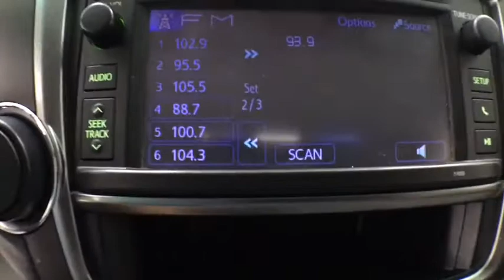2013 Toyota Highlander Corpus Christi, Portland, Victoria, Kingsville, San Antonio, TX 359497B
Classic Silver Metallic Used 2013 Toyota Highlander available in Corpus Christi, Texas at Mike Shaw Toyota. Servicing the Portland, Victoria, Kingsville, San Antonio, TX area.
2013 Toyota Highlander Base Plus - Stock#: 359497B - VIN#: 5TDZA3EH2DS035081

LOCAL TRADE-IN. FWDbrbrUPFRONT PRICING***NO PRICING GIMMICKS***5 DAY-500 MILE EXCHANGE POLICY***WE FINANCE with APPROVED CREDIT***ONE YEAR FREE MAINTENANCE***BUY WITH CONFIDENCE*** WE PAY TOP $$$ for TRADES***We will even show you the CARFAX history report and the service department repair order detailing the maintenance performed on the vehicle prior to it going on our lot. We make every effort to service our pre-owned vehicles for your piece of mind! WE BUY CARS, TRUCKS, VANS AND SUVs..brbrbrAwards:br  * 2013 IIHS Top Safety Pick   * 2013 KBB.com Brand Image Awards   * 2013 KBB.com Best Resale Value AwardsbrbrReviews:br  * Powerful yet fuel-efficient V6; user-friendly cabin with innovative second-row seat design; easy to maneuver. Source: Edmundsbr  * When you combine the 2013 Toyota Highlanders wide model range, exceptional resale value and strong owner-satisfaction figures, it may look hard to justify buying anything else. Source: KBB.combrbrbrMike Shaw Pre-Owned Advantage Warranty includes: 3 month limited warranty coverage and free oil changes up to 12,000 miles as well as Free Lifetime Inspections. See dealer for details.